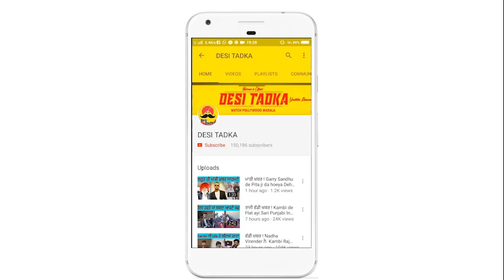ਤਾਜੀ ਵੱਡੀ ਖ਼ਬਰ ! Sartaaj Nu Mile Trudeau | Babbu Maan nal Kal ho skdi Mulakat